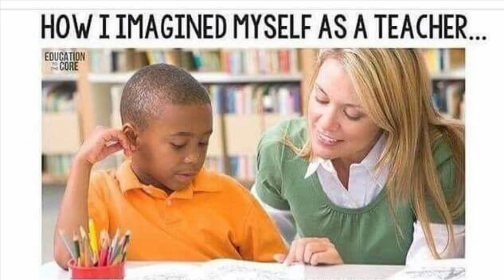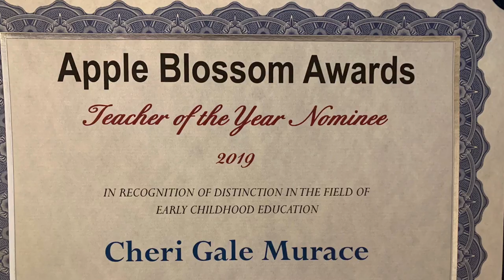Livingston Academy (Take 2)